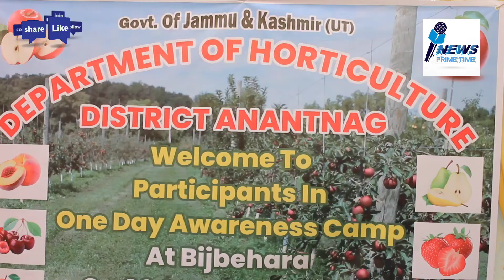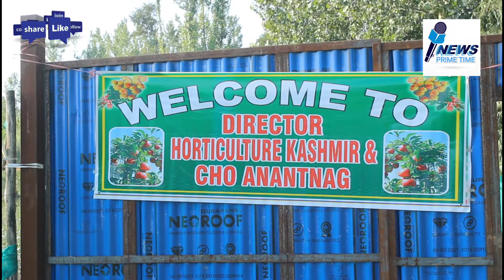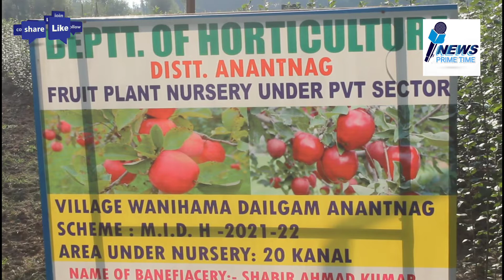Horticulture Department organise One day Awearnes camp at bijhbehra Anantnag